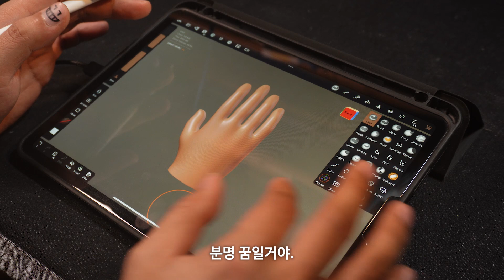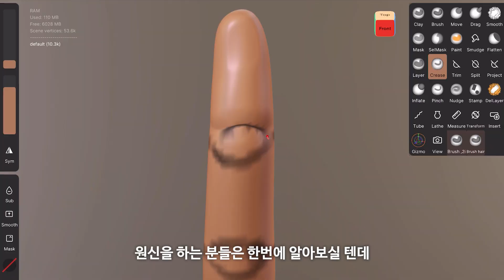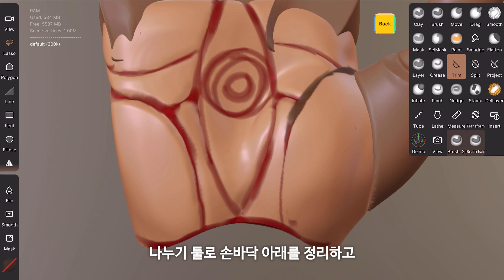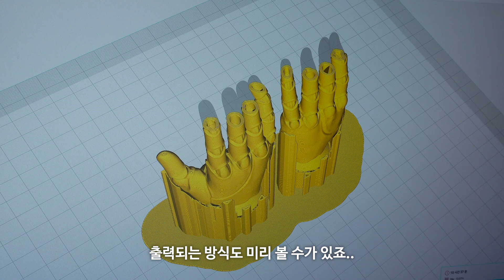원신 라이덴 쇼군 손 만들기 with CREALITY Sermoon D1 3D프린터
이번엔 원신의 라이덴 쇼군의 권능을 대행하여 영원함을 위협하는 적을 상대할 대 나타나는 마가츠 미타케 나루카미 노 미코토의 메카닉 손을 CREALITY사의 3D프린터 Sermoon D1를 사용해서 만들었습니다.

영상 후반 보너스 영상도 꼭 봐주세요! 감사합니다

아! 모델링에 사용한 아이패드 앱은 Nomad Sculpt 입니다.